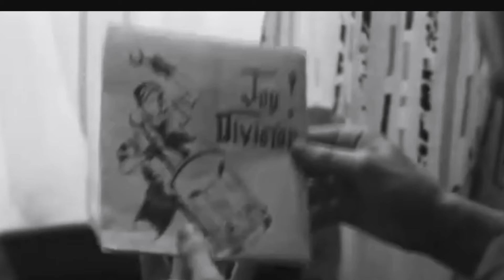NEVER THE INTENTION - TÅSEN TEA PARTY (2021)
** NEW MASSIVE EDIT ** TÅSEN TEA PARTY (N). THANK YOU FOR CHECKING OUT. INSPIRED BY JOY DIVISION